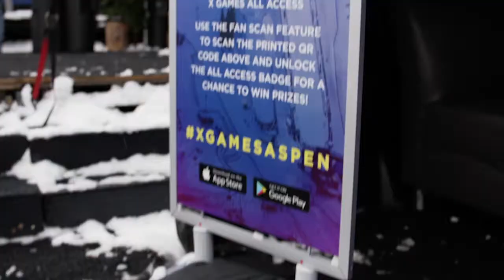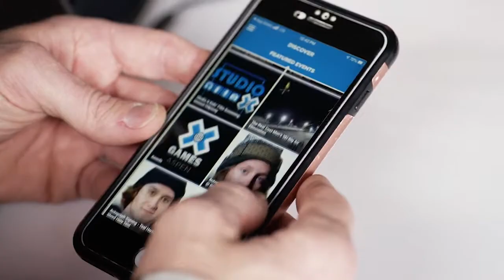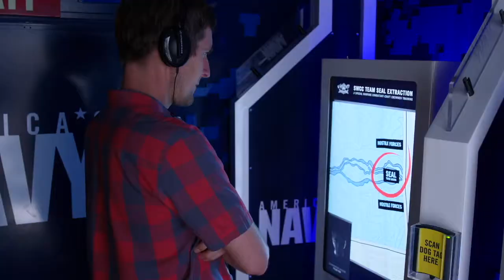Harper Babin Reel 2020